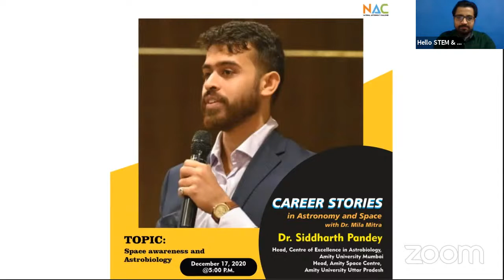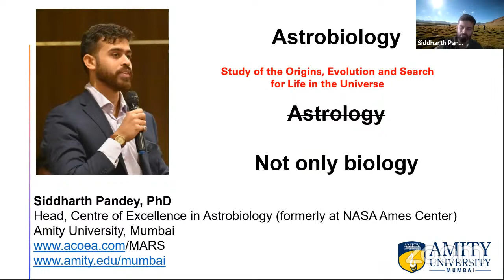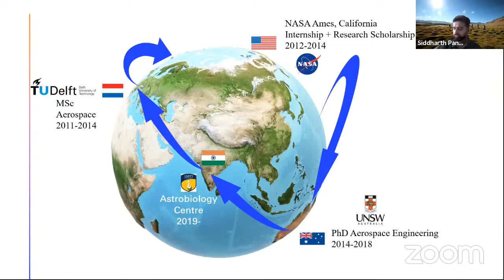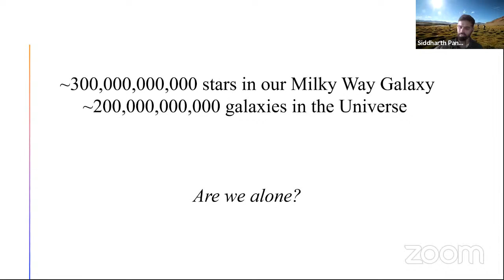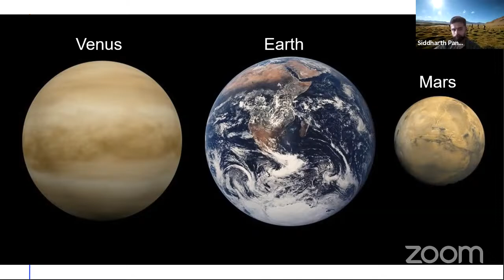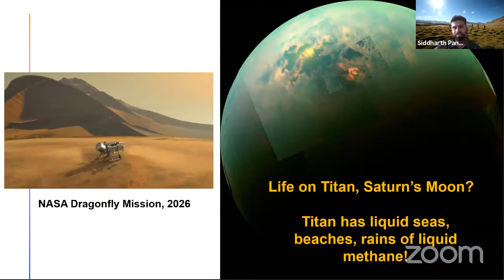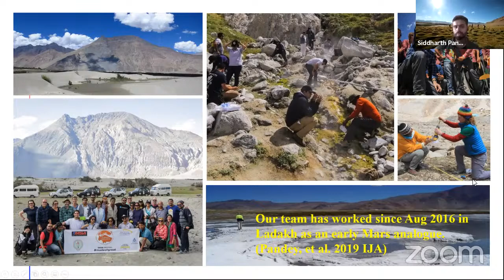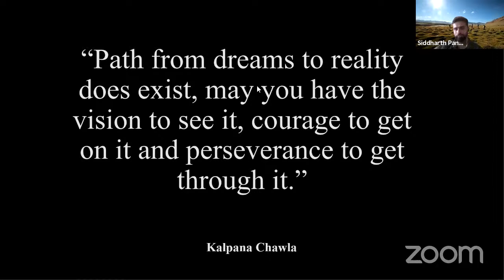Career in Astrobiology - Dr. Siddharth Pandey